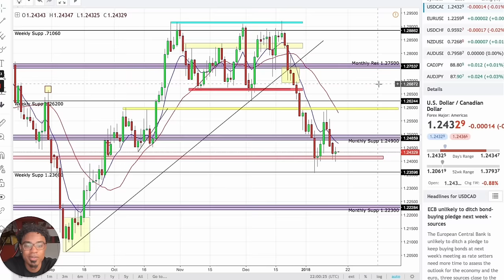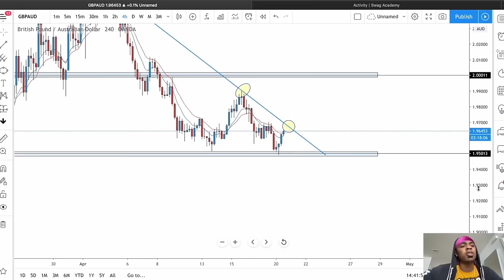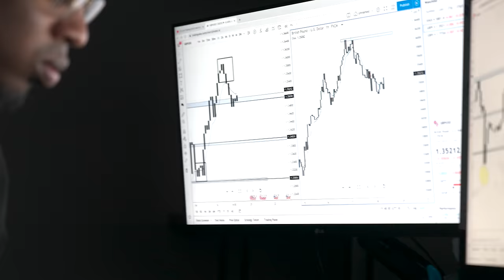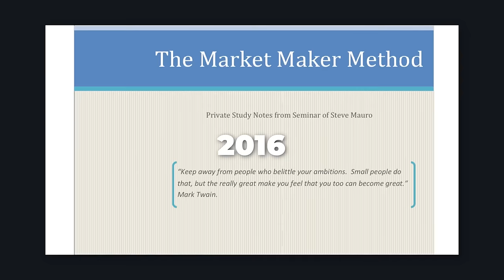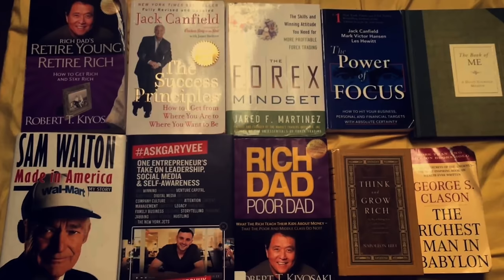$0 to $10,000,000: Don't Ever Give Up Trading Forex 🖤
Can you imagine how life would be for you if you didn't quit? Looking at this from a long term perspective. Not 1-2 years. But how would your life be if you put your head down on a subject, and looked up 5-10 years later? You wouldn't know because you quit in year 2 & 1/2...

🔴 JOIN NOW TO TRADE WITH ME!

1️⃣ Want a PRIVATE 1 on 1 Call WITH ME?

🔴 Join my FREE Telegram where I share trade ideas, beneficial programs, and anything else I believe can enhance your life!

00:00-0:41 What Would Happen if You Didn't Quit?
00:42-1:51 Sharing Personal Struggles and Hardships
01:52-3:01 Emphasizing the Importance of Persistence and Grind
03:02-3:42 Not Blaming Others for Lack of Success
03:43-4:19 Embracing Different Perspectives and Strategies
04:20-4:40 Find Energy, Don't Quit, and Persevere
04:41-5:51 Comparing Trading Journey with Raising Kids
05:52-6:10 Encouragement to Quit Negative Habits and Commit
06:11-6:47 Urging to Stay Committed to Trading and Personal Growth